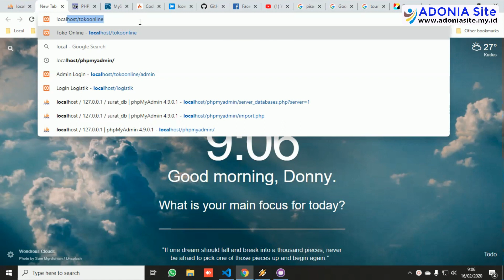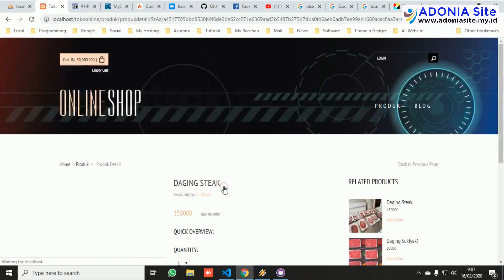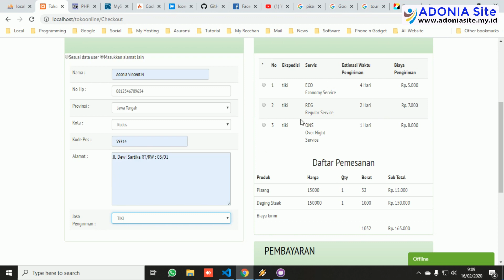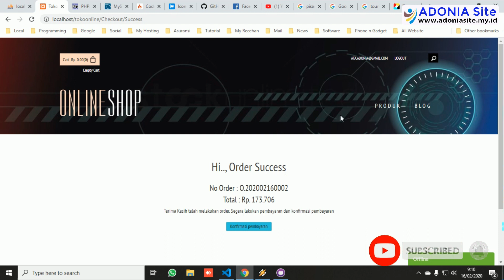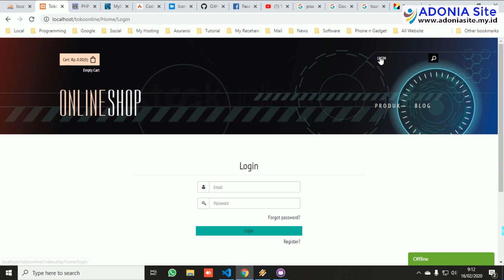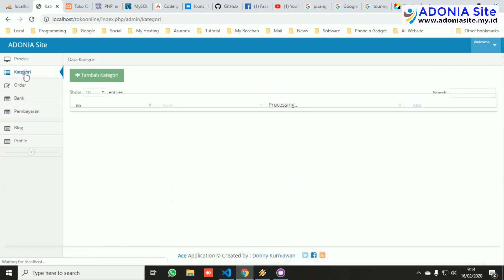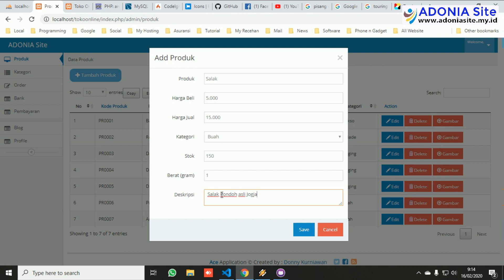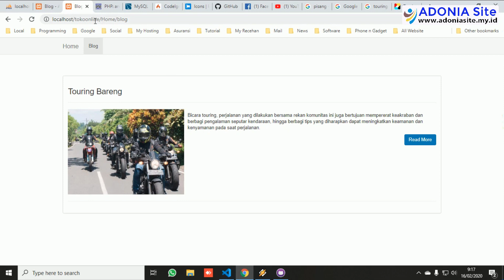Online Shop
Toko Online

Fitur :
Hak Akses Admin dan User/Customer
Hak Akses Admin : Mengatur konten dari toko online, melihat detail pembayaran, dan mengkonfirmasi pengiriman dan pembayaran.
Hak Akses User/Customer : Membuat user akun dan berbelanja.
Register API RajaOngkir

Template Toko Online : Watches
Template Admin : Ace Admin
Framework Codeigniter
Bootstrap
PHP ver 7.3
Database Mysql (driver MSqli)
Datatables
Jquery AJAX dan Sweet Alert
Teregister dengan API RajaOngkir